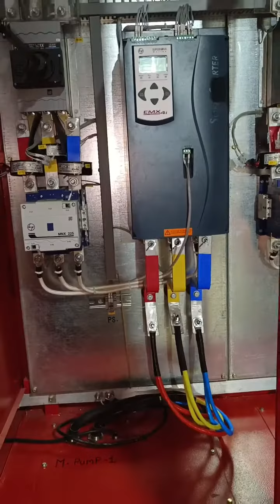Fire Pump Room Cabling Work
Pankaj Chavan Electrical Work